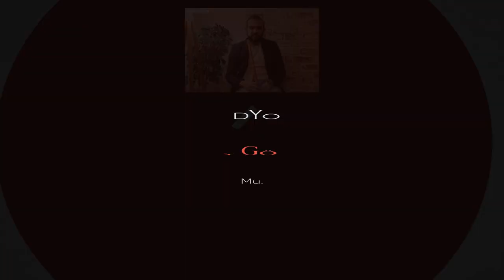Uyan Ey Gözlerim Gafletten Uyan - TRT İstanbul Radyosu Sanatçıları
TRT İstanbul Radyosu Sanatçıları'nın, NCP Medya etiketiyle yayınlanan "Uyan Ey Gözlerim" isimli tekli çalışması, 4K çözünürlüğünde video klibiyle NCP Medya müzik'te.

Söz/Beste: VI. Murad
Düzenleme: Furkan Necipoğlu
Klip/Kurgu/Montaj: Furkan Necipoğlu
Okuyanlar ;

İhsan Güvenç, Yaprak Sayar, Teoman Volkan Özselçuk, Mine Geçili, Melda Kuyucu Kılıç, Muhammed Ali Turan, Umut Akyürek, İbrahim Suat Erbay, Ayşe Ekiz, Furkan Biçer
Sazendeler;

Klasik Kemençe : Neva Gülses
Ney : Furkan Necipoğlu
Kanun : Devrim Ekiz
Tanbur : Pelin Değirmenci
Viyolonsel : Özgür Özgüler
İlahi Sözleri;

Uyan ey gözlerim gafletten uyan
Uyan uykusu çok gözlerim uyan
Azrail'in kastı canadır inan

Semavatın kapıların açarlar
Alemlere rahmet suyun saçarlar
Seherde kalkana hülle biçerler

Seherde uyanırlar cümle kuşlar
Dillu dillerince tesbihe başlar
Tevhid eyler dağlar, taşlar, ağaçlar

Bu dünya fanidir sakın aldanma
Mağrur olup tacu tahta dayanma
Yedi iklim benim diye güvenme

Benim, murad kulun, suçumu affet
Suçum bağışlayıp günahım ref'et
Rasûl'ün sancağı dibinde haşret

*Ramazan 2021*